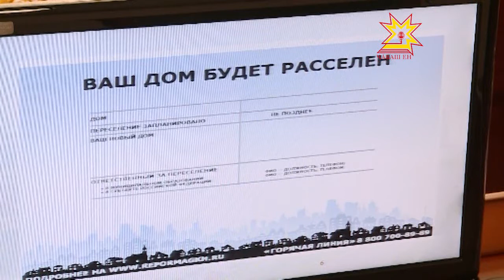Республика Пуçлăхĕ çĕнĕ çурт-йĕрпе тивĕçтерес ыйтăва тимлĕх уйăрать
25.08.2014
Çынсене авариллĕ тата пурăнма юрăхсăр кил-çуртран куçармалли республика программи мĕнлерех пурнăçланнине Республика Пуçлăхĕ Михаил Игнатьев ирттернĕ видеоконференцире вырăнти хăй тытăмлăх ертÿçисемпе сÿтсе яврĕç.